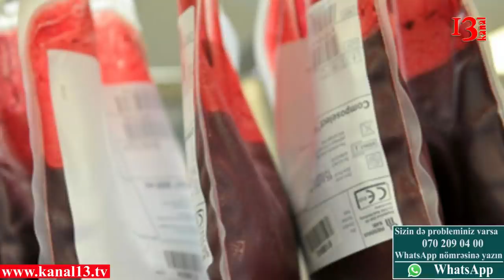"3 aydlr ki, Əhmədağa həkim sənədlərimizi Bakıya göndərmir ki, əlillik pulu alaq" - şikayətçi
"O, nə danışır bilmirəm amma yanvarın 19-da sənədlər Bakıya göndərilib amma cavabı nə vaxt gələcək bilmirik" - Əhmədağa Cəfərzadə, həkim
Sayılov Ruslanın oğlu Yunis talassemiya xəstəsidir. xəstəlik səbəbindən uzun müddətdir ki, müalicə alır.Atası Yunisin xəstəlik haqqında sənədlərini toplayaraq Biləsuvar rayon Ana və uşaq regional mərkəzinə versə də, sənədlər Bakıya göndərilmədiyindən dövlət tərəfindən əlillik üçün ayrılan müavinəti ala bilmirlər.